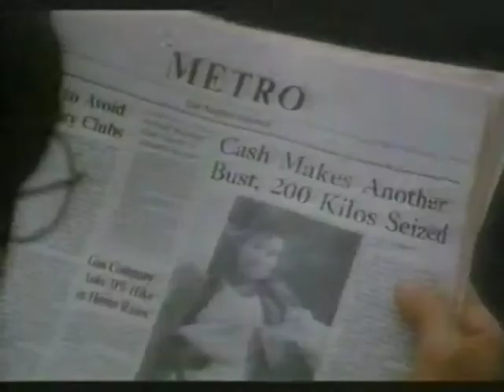Stallone vs Russell Trailer Video Dealer Promo Tape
Just found this in my collection, Tango & Cash is coming soon... Only Available on VIDEO.